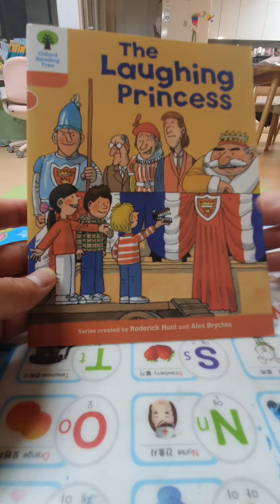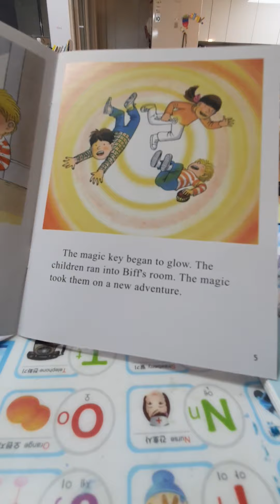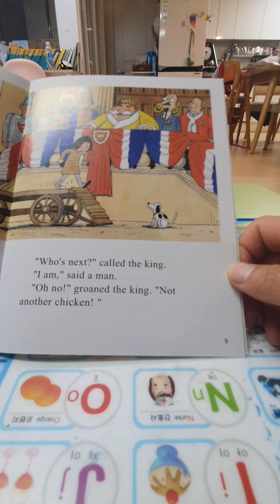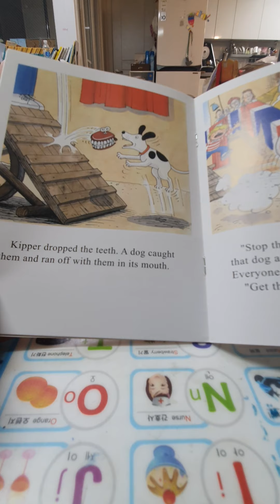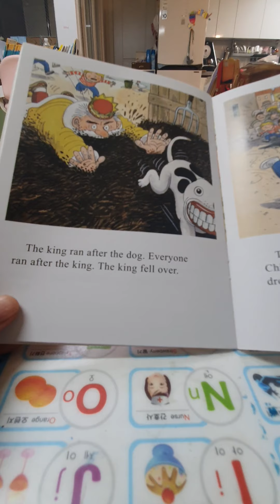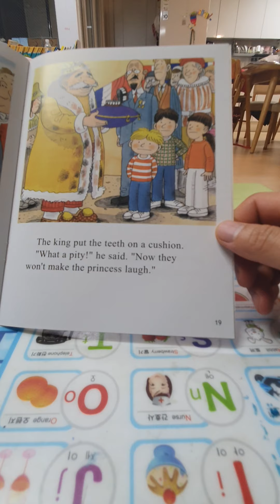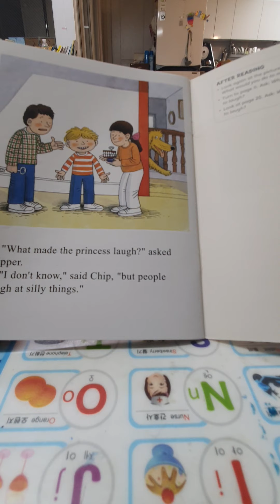[HEE] OXFORD READING TREE_THE LAUGHING PRINCESS